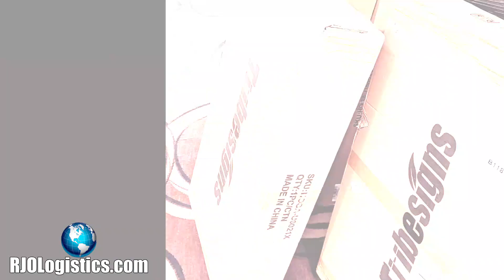Miami Beach, Hotel Event Delivery and Professional Assembly of a White Wood 7-Shelf Etagere Bookcase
As an Associate, We Earn on Qualified Purchases.